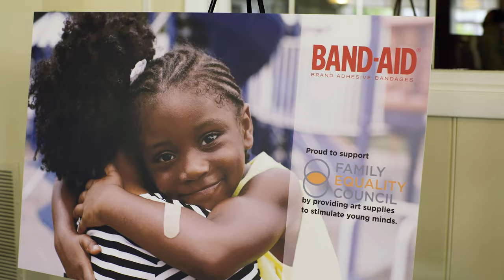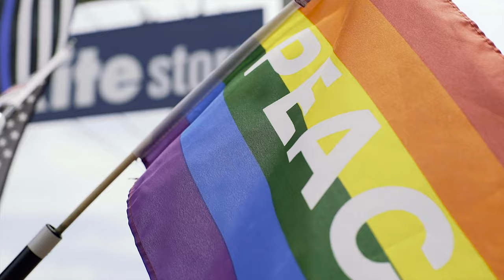Family Week // Care with Pride Experience Film // Provincetown, MA